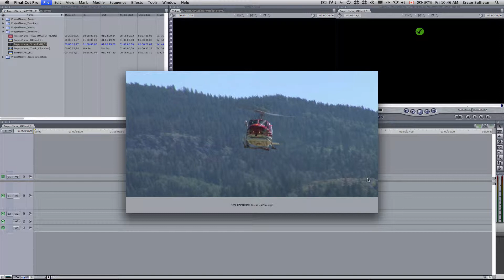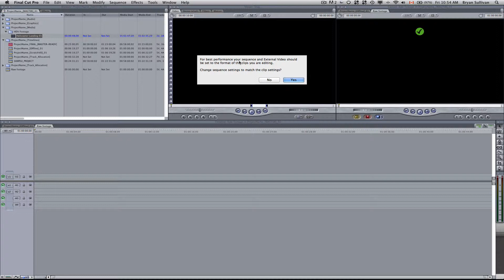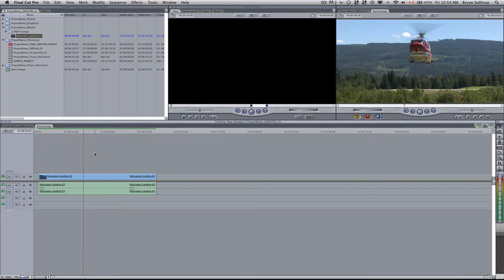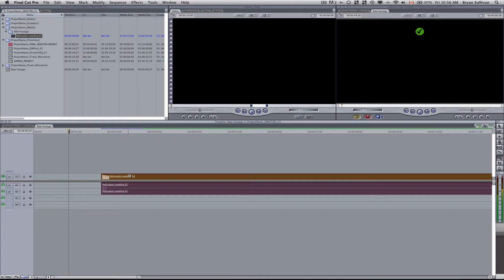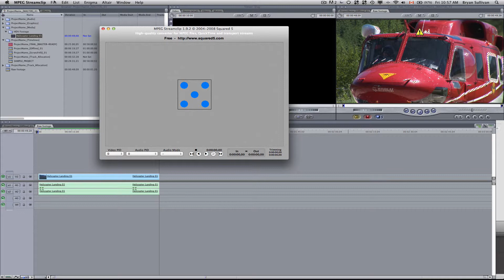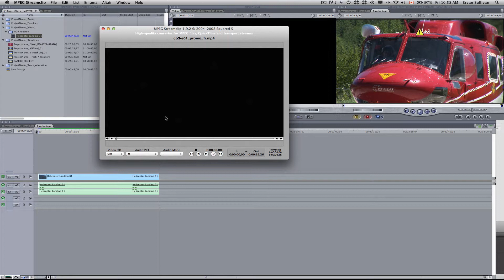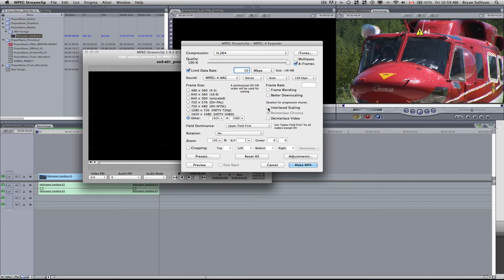BSTV - Digitizing HDV footage in Final Cut Pro 7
In this tutorial, we will look at how to digitize HDV footage in Final Cut Pro.